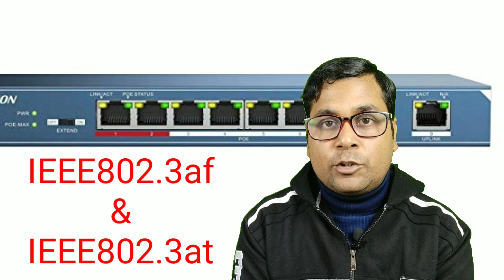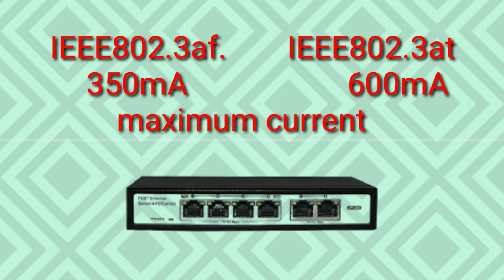Which POE Switch is better for NVR or Other Ip cameras!!Poe switch for CCTV cameras in Hindi!!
PoE (Power over Ethernet) is the name of a number of methods that allow for powering network devices through UTP/FTP cables. This way it is possible to power devices such as cameras, phones, switches, access points, etc. In 2003, the IEEE established 802.3af PoE standard, upgraded to 802.3at in 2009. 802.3at distinguishes between the first type (prior 802.3af) and the second type with maximum transmitted power of 30 W, nearly two times higher. The second type is suitable to power cameras with high-power IR illuminators, IP telephones, small network printers etc.

COMPARISON OF THE TWO TYPES OF POE:

Feature/standard802.3af (802.3at type 1 )802.3at type 2 (POE+)Output power of power supply [W]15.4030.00*Minimum power available for the powered device [W]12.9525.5*Output voltage of power supply [V]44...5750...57Supplying voltage available at the powered device [V]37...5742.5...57Max current [mA]350600Ethernet compatibility10BASE-T, 100BASE-TX
and 1000BASE-T10BASE-T, 100BASE-TX
and 1000BASE-TRange [m]100100CablingUTP/FTP min. cat. 3UTP/FTP min. cat. 5

*Some companies developed solutions that transmit power over all 4 pairs of UTP/FTP cables (e.g. Cisco's UPOE). They allow power supplies with output power up to 60 W, and the power consumption of the powered devices can reach 51 W.

ADVANTAGES OF POE TECHNOLOGY:

transmission of power and data via a single cable reduces wiring and installation costs

at least 100 m range (with appropriate cabling)

high security and and reliability - in typical conditions the risk of electric shock is not high (the voltage is below 60 V) and the technology involves auto-testing procedures

protection of devices not compliant with the standard

ease of installation

backward compatibility with older versions

Depending on the location in the transmission path where the power supply is combined with the data, the power-injection devices can be divided into 2 groups: PoE switches (endspam) and PoE adapters (midspam).

Hello friends
I want to solve your tech related problem,I have knowledge about security system,cctv cameras,and much more .I also doing my business of security devices ,so i have experience in the field.